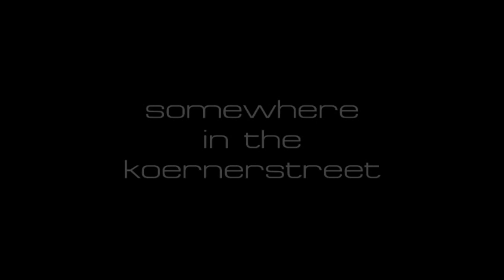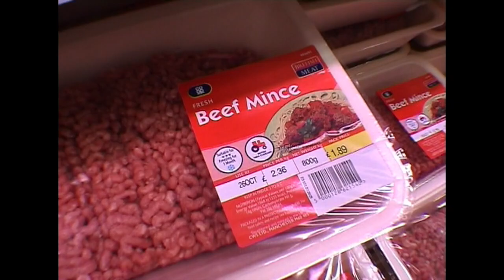nocomment-part1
nocomment Intro and England part1;
Intro:
Christian Brenna und Mauro Galibani playing Grand Turismo Video Game in Innsbruck´s Körnerstreet. After hours of training Christian made the vize world master in Monte Carlo!! Nice Christian!!  England: Gerhard Hörhager, MuchMayr, Bernd Zangerl, Christoph Finkel did amazing boulders and climbs supported by Ben Moon and Jerry Moffat!